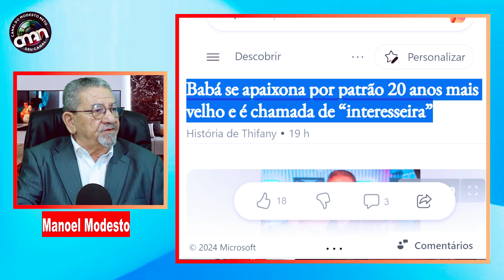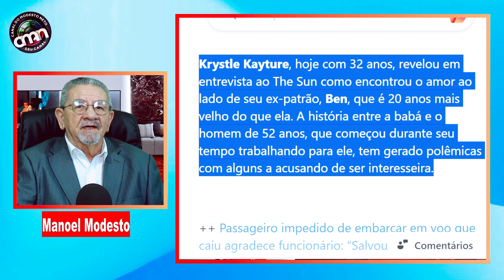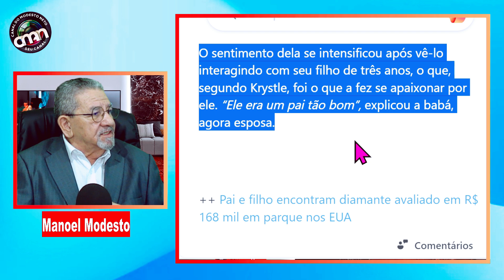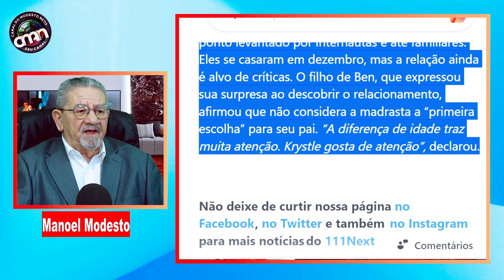BABÁ Casa Com Ex Patrão 20 Anos Mais Velho Que Ela, Amor ou INTERESSE?! - Canal do Modesto Neto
Uma mulher de 32 anos que foi ser babá de um senhor de 52 anos que veio a se casar com o ex patrão, está sendo motivo de questionamentos nas redes sociais, afirmando que isso foi uma decisão de interesseira, que estava de olho na riqueza do atual esposo, o que não implica em dizer necessariamente, tratar-se de tão-somente interesses, porque a diferença de idade de um para o outro, não tão distante assim e que pode ter sido por amor sim! - Assista o vídeo, inscreva-se no canal, deixe o gostei, ative o sininho, compartilhe com amigos(as), colabore com o nosso APOIE-SE, se torno MEMBRO deste canal e, se quiser e pude, nos ajude com o nosso PIX, chave abaixo indicada. Sinceros agradecimentos!

SEJA MEMBRO DESTE CANAL E NOS DÊ UMA FORÇA NO APOIE-SE AÍ NOS BOTÕES LOGO ABAIXO DO VÍDEO. OBRIGADO!

LINKS DE PLATAFORMAS DE LIVROS:

01) - PORTAL UICLAP LIVRO IMPRESSO – ENQUANTO DEUS DORMIA.
2.1) – Catador de Ilusões – E-book
2.2) – Sombras do Fascismo em E-book
2.3) – Sombras do Fascismo Impresso
03) – CLUBE DE AUTORES
3.1) – Catador de Ilusões Impresso:
- Para ver o meu livro.
04) – GOOGLE PLAY LIVROS:
4.1) – Enquanto Deus Dormia – Em E-book
4.2) – Catador de Ilusões – Em E-book

MEUS OUTROS CANAIS NO YouTube:
🔴Canal M & A Direito -  @CModesto_ADireito
🔴Canal de Interessantes Histórias -  @CanalIH98
🛑Canal Estóico - Philo Zofia -  @MFiloestoico